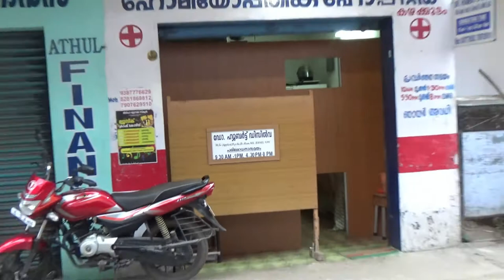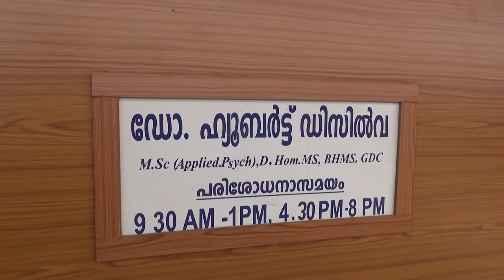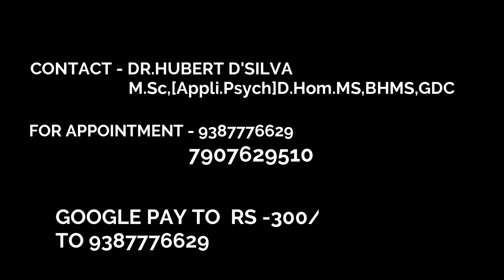J H S HOMOEOPATHIC HOSPITAL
Google Pay to - 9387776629 , or  Pay at SBI Technopark AC. NO -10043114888, IFS CODE SBIN0007617
CONTACT - Dr.HUBERT D'SILVA  M.Sc [Appli.Psych] D.Hom.MS, BHMS, GDC
Kazhakuttom, Trivandrum, Kerala State, India – 695582